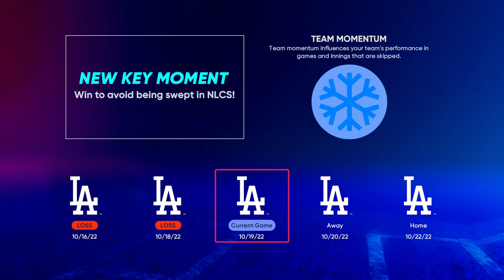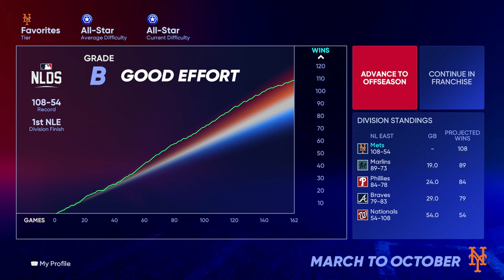MLB The Show 22 March To October New York Mets Part 11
Well, it was a fun ride. Eliminated by the Dodgers in 4.

March to October using the New York Mets.